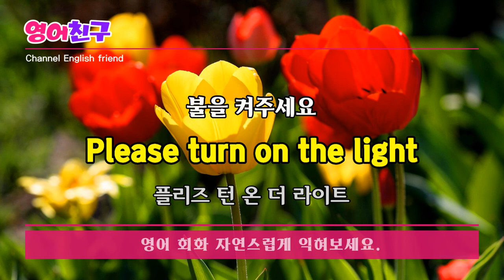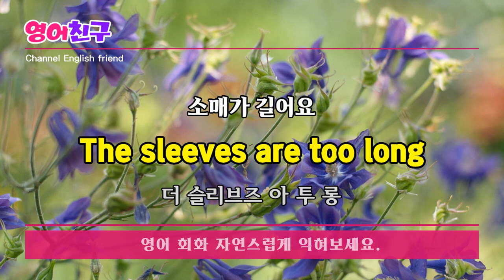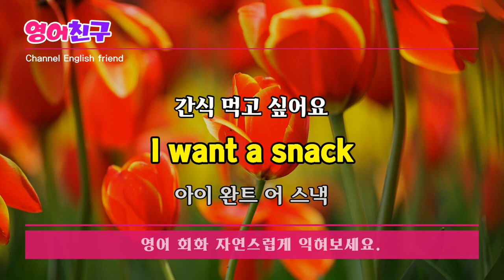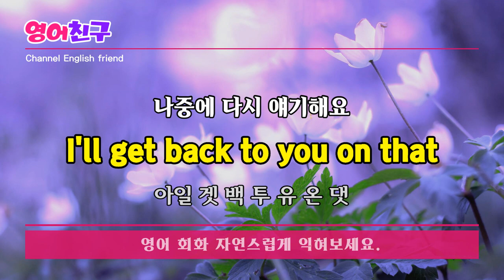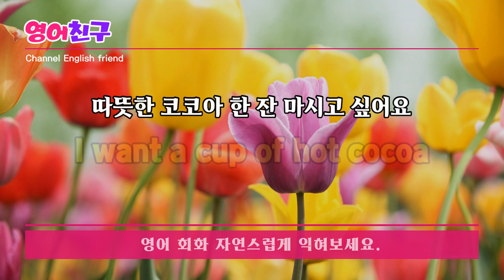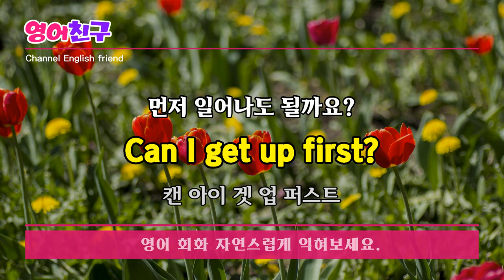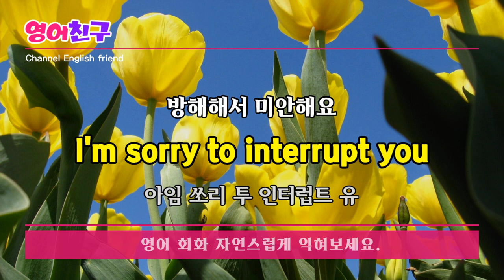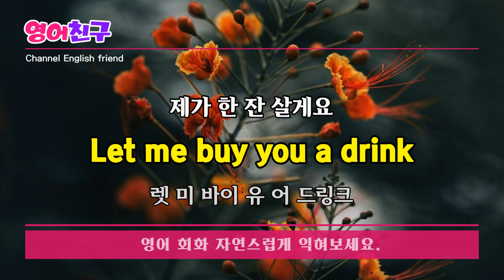#131 영어가 아주 쉬워져요 | 영어회화 영어문장 영어듣기 영어공부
방이 너무 추워요
My room is too cold

온도 좀 올려줘요
Please turn up the heat

불을 켜주세요
Please turn on the light

그거 어디에서 샀어요?
Where did you buy it?

소매가 길어요
The sleeves are too long

제 말 이해되세요?
이렇게 조금씩 하나 하나 익히고 내 것으로 만들다 보면 생활 영어 회화는 문제없겠죠,